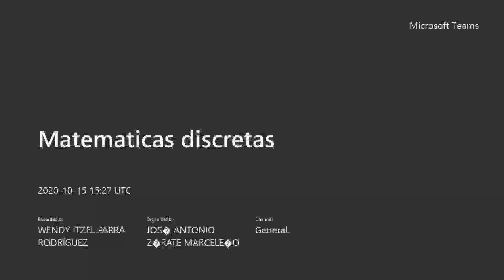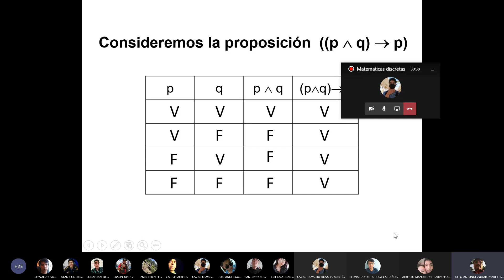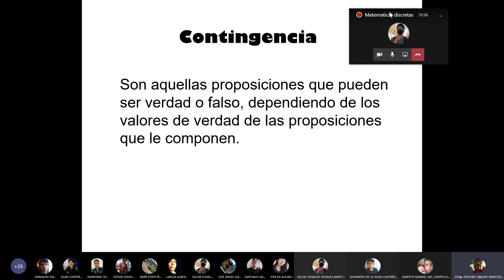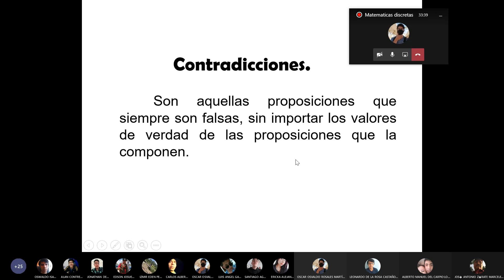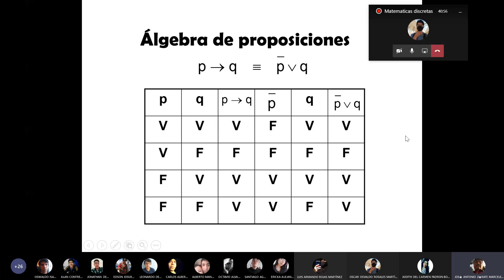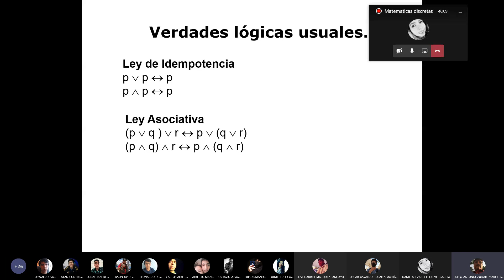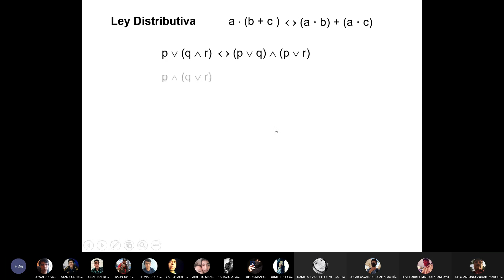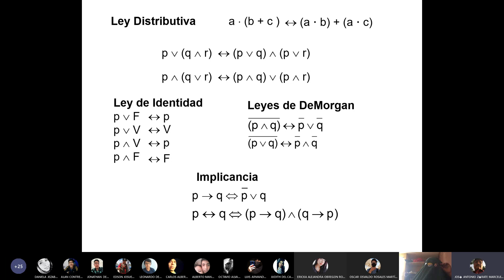discretas 15 10